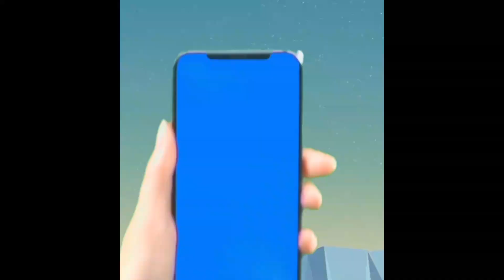โซนเด็กเล่นฟรี สัมมากร เพลส ราชพฤกษ์ | ดรีมคิดส์เจอนี่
โซนเด็กเล่นฟรี สัมมากร เพลส ราชพฤกษ์ จ.นนทบุรี